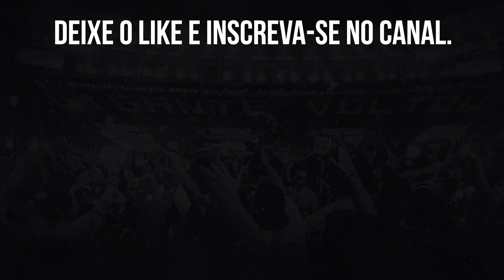BOTAFOGO X AMÉRICA-MG: PRÉ-JOGO